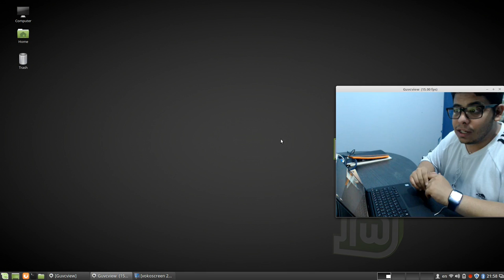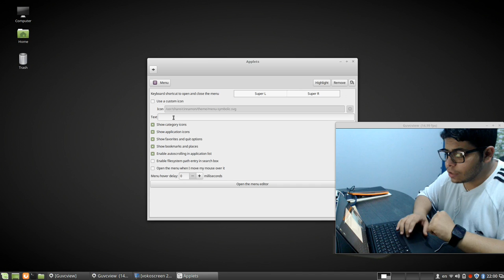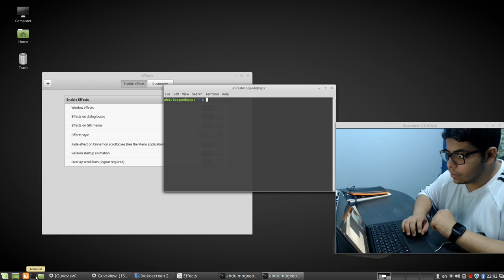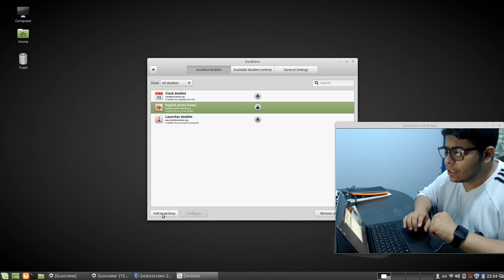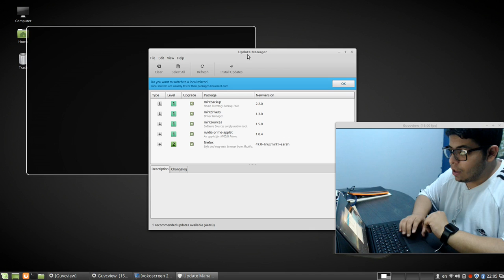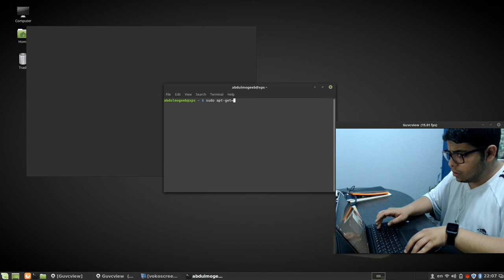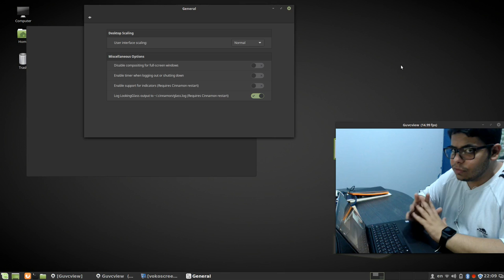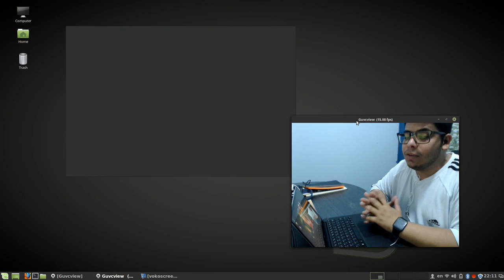Linuxmint 18 Cinnamon + DELL XPS 13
مراجعة توزيعة لينكس منت 18 ونظرة سريعة على التوافقية مع جهاز DELL XPS 13

## تنبيه هام ##
## تنبيه هام ##